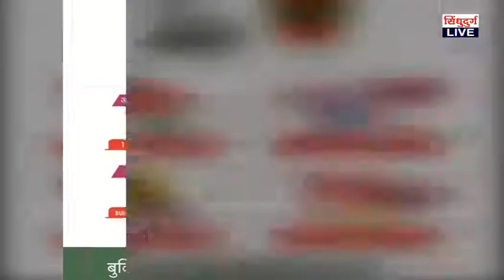वैभववाडी तालुक्यातील इको सेन्सेटिव्ह झोन रद्द करा, अन्यथा आंदोलन : भालचंद्र साठे